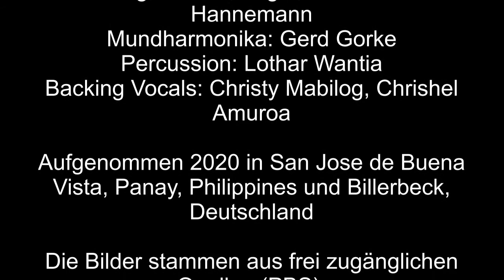goodbye booze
Goodbye Booze von Jean Haves, New York 1901

Martin Hannemann: Gitarre, Orgel, Bass, Gesang
Gerd Gorke: Mundharmonika
Lothar Wantia: perc
Christy Mabilog, Crishel Amuroa: backing vocals